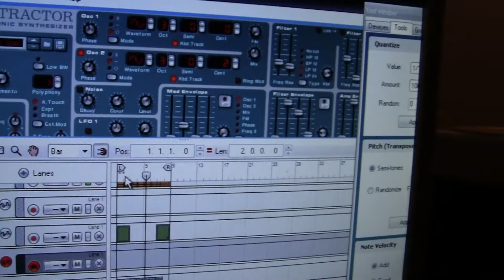Magniff on the beat !!!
Magniff makin a banger